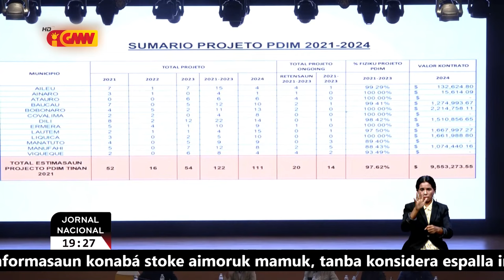MAE realiza enkontru ho autoridade munisipiu sira kona ba progresu kapital dezemvolvimentu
Ministru Administrasaun Estatal realiza enkontru ho autoridade munisipiu sira kona ba progresu kapital dezemvolvimentu